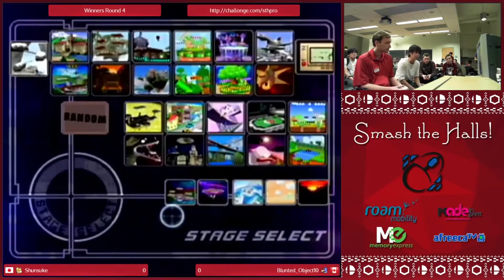Smash the Halls - Winners Quarters - Shunsuke vs Blunted_Object10